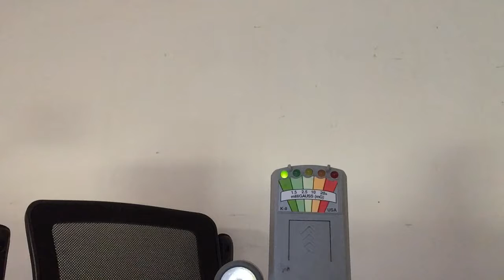The American Paranormal Society Episode 109 Never fails still getting Ghost EVPs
Episode 109 Still getting clear EVP’s no matter what time of day and very clear. Several on heard in the video that I didn’t hear during the audio playback. Enjoy and tell me what you hear.